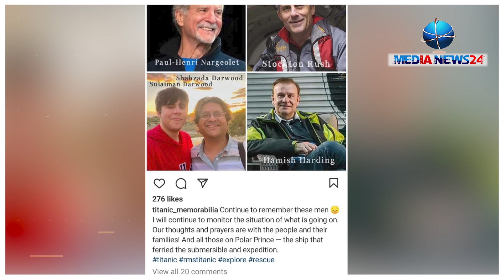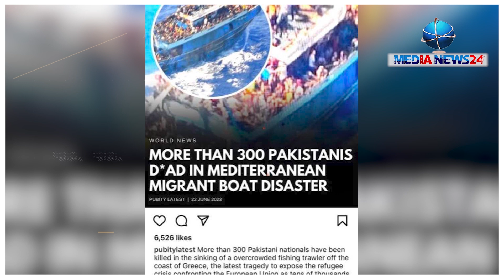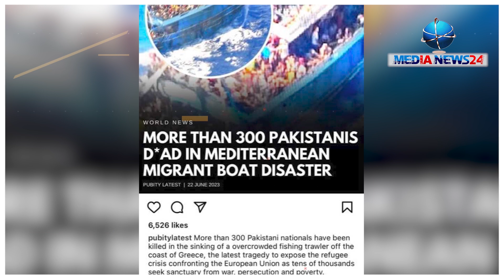টাইটানের পর এবার ৭৫০ জন যাত্রী নিয়ে সাগরতলে বিলীন বোট ! Titanic submarine update | Breaking news